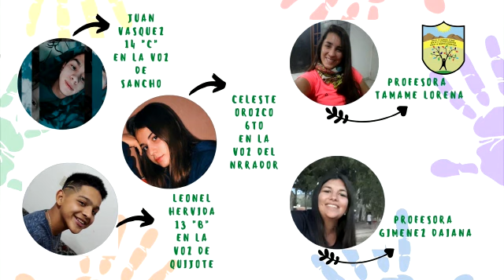¡Ahora un cuento!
Le pedimos prestado a las profes y alumnos de Secundario, un vídeo que recrea el diálogo entre Don Quijote de La Mancha y su fiel amigo Sancho. Esperamos que les guste.